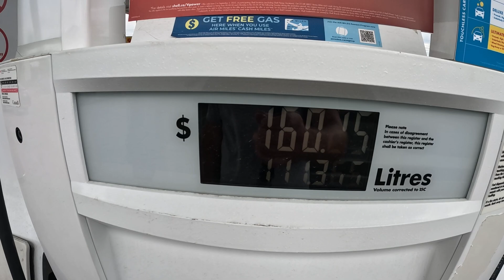Complete garden bed OVERHAUL!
@DynamicTerrain transforms an overgrown garden bed with fresh triple mix, plants, and mulch!